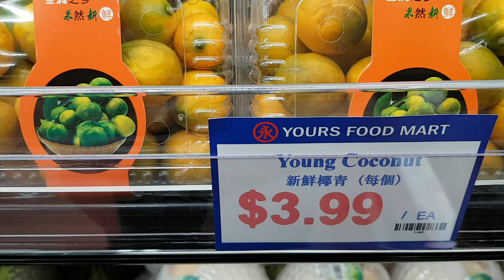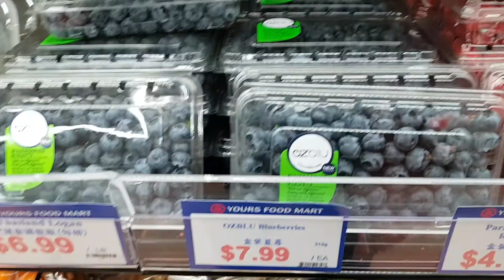Toronto Food Mart9